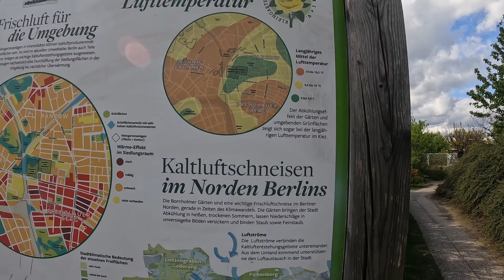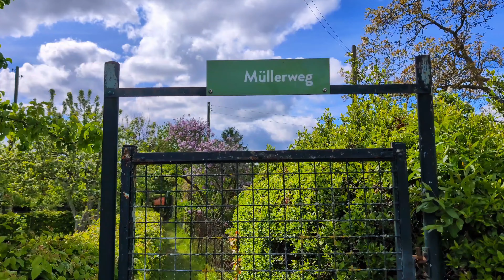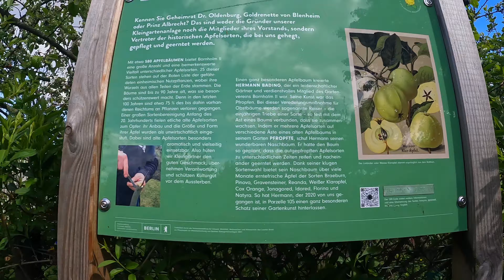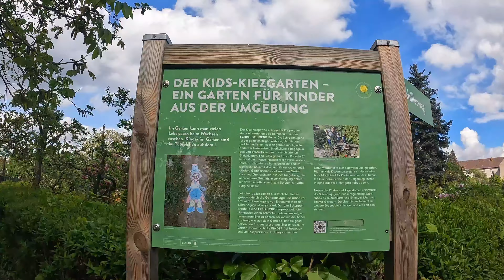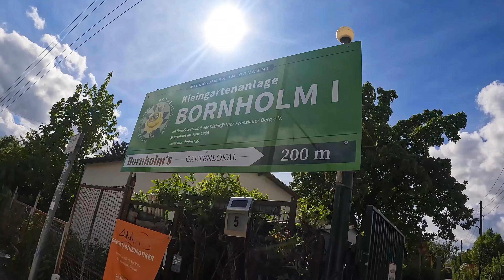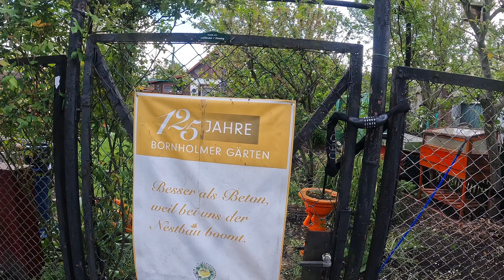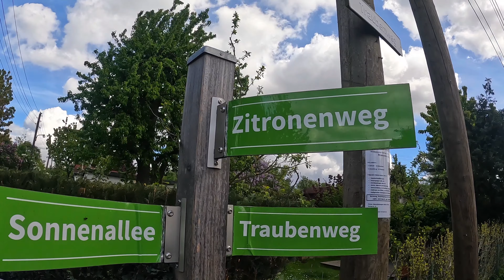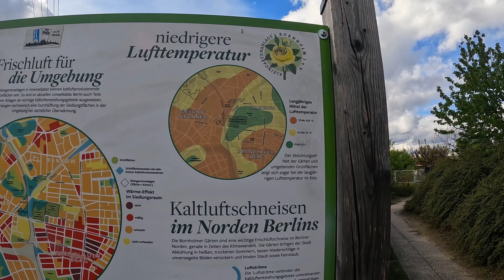Berlin KleinGartenAnlage and Norweger strasse | Hindi Vlog | 4K HD 🇩🇪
Join me on a delightful journey through the charming Kleingarten (Schrebergarten) community near Norweger Strasse in Berlin! Immerse yourself in the tranquil oasis of lush greenery, vibrant flowers, and cozy garden cottages as we discover the unique culture and beauty of these allotment gardens.

But that's not all! We also venture into the enchanting long stretch cherry blossom area nearby, where rows of delicate pink blooms create a stunning spectacle. 🍒🌸

From leisurely strolls among the blossoms to peaceful moments in the garden hideaways, this vlog is a breath of fresh air for nature lovers and urban explorers alike.

Don't miss out on this blooming adventure! Hit play and let's wander together through Berlin's hidden gems.